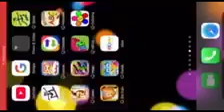Lingo kids ABC sleigh reversed